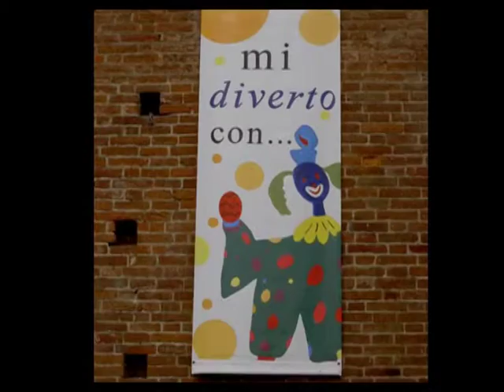Il Centro siamo noi - Il Mosaico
Presentazione fotografica del Centro Diurno Il Mosaico di Fossano - Anno 2010/2011

Centro Socio-Terapeutico Educativo “Il Mosaico” – Fossano (CN): nel corso dell’esposizione pre-natalizia 2011, i visitatori assistono alla presentazione del Centro, nel trascorrere della vita quotidiana